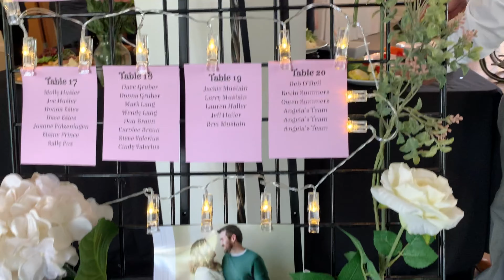Joe & Allie’s Wedding on July 2, 2021